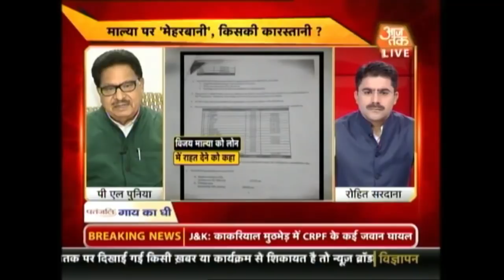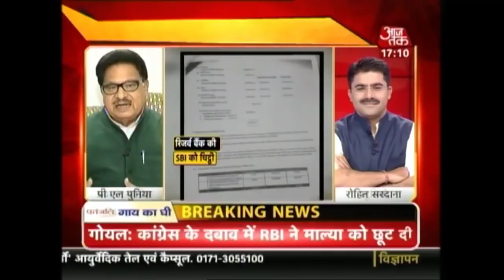RainCoat पहनकर नहानेवाले मनमोहन की इतनी जबरदस्त बेइज़्ज़ती कभी नहीं देखी होगी